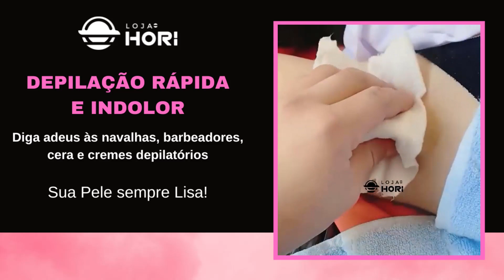Spray Depilatório Espuma Removedora de Pelos Indolor 150mL | Loja Hori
A Forma Mais Fácil e Rápida de Remover Pelos!
Diga adeus às navalhas, barbeadores, cera e cremes depilatórios. O Spray Removedor de Pelos remove os pelos em menos tempo sem qualquer desconforto!
Fique livre de pelos indesejados em minutos e SEM SENTIR DOR!

O Spray Removedor de Pelos possui propriedades naturais que inibem o crescimento dos pelos: é o único que age na raiz, enfraquecendo os pelos e removendo os folículos por inteiro, afinando e removendo todos os pelos pela raiz por completo!